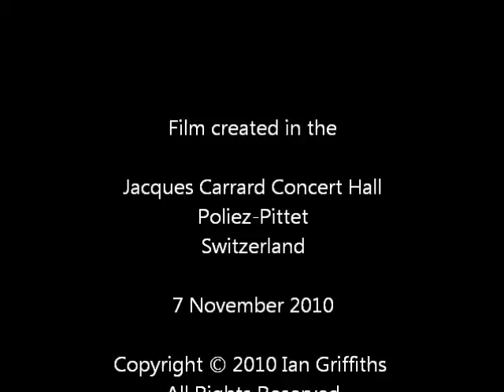Simon Borrows a Harp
After the concert in Poliez-Pittet on November 7 2010, Simon took over one of the harps.